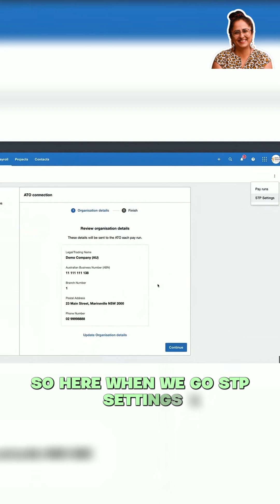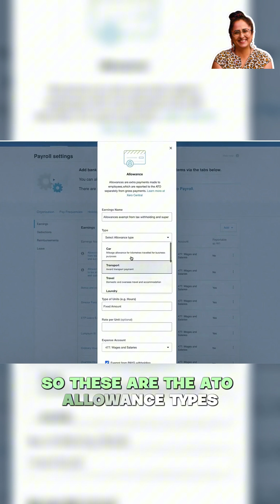Essential STP Finalization Checklist | Verifying Settings and Payroll for Accurate Submissions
In this video, we guide you through the essential checks to perform before finalizing your Single Touch Payroll (STP) submissions. We cover the key steps such as verifying your organization details, ensuring your Xero is properly connected to the correct ATO portal (whether it's for bookkeepers or business owners), and reviewing your payroll settings. Additionally, we explain how to ensure allowances and deductions are correctly coded to the appropriate STP types and emphasize the importance of having a zero balance in your payroll clearing account before finalizing. Follow these steps to ensure everything is set up correctly and avoid any errors in your STP submission.

🍁 𝐀𝐛𝐨𝐮𝐭 𝐍𝐞𝐡𝐚’𝐬 𝐁𝐨𝐨𝐤𝐤𝐞𝐞𝐩𝐢𝐧𝐠 𝐂𝐨𝐫𝐧𝐞𝐫 🍁
Welcome to Neha’s Bookkeeping Corner, a channel dedicated to empowering bookkeeping and accounting professionals with practical insights and expert advice. With over 15 years of industry experience, we provide valuable content tailored for business owners, accountants, and bookkeepers, covering topics such as best practices, software tutorials, and tips for running a successful practice. Our goal is to help you streamline processes, stay informed about industry trends, and grow your expertise.